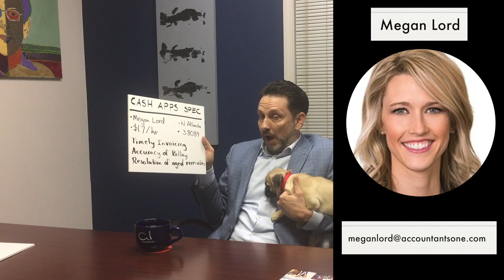Accountants One Hot Jobs: Bring your Dog to Work Day Edition - June 22, 2018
Friday, June 22 is Take Your Dog to Work Day!

To celebrate, Dan introduces us to the latest member of the Accountants One Hot Job team -- Boris. We will collect and post them next week.

Dan also gives us his main takeaway from attending a Junior Achievement of Georgia event with Sir Richard Branson, Ed Bastian, and Jack Harris this week.

These great leaders reminded him that it really is ALL ABOUT THE PEOPLE!

HOT JOBS:
Hot Job 1: Cash Apps Specialist
Hot Job 2: Part-time Bookkeeper (several positions)
Hot Job 3: Senior Operations Manager